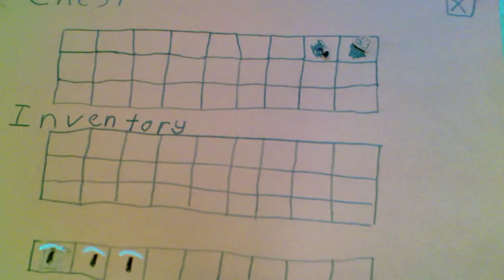InnisfilMay17th- MINECRAFT STYLE